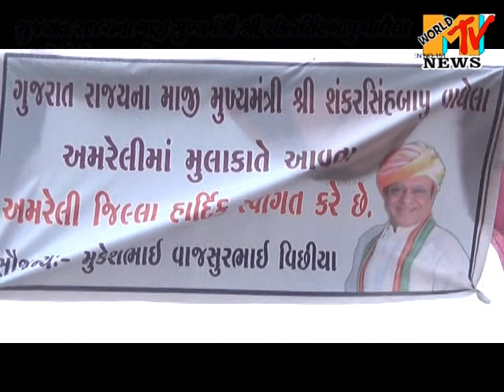Amreli ni Mulakate shree Shankar sinhbhai vaghela (Bapu) 14-9-2019 na Roj amreli M world news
Amreli ni Mulakate shree Shankar sinhbhai vaghela (Bapu) 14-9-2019 na Roj amreli
 On M world news dwara news prasarit karavama Avya. 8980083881